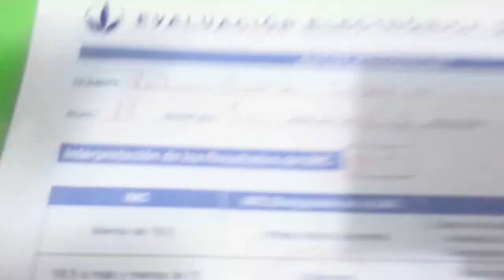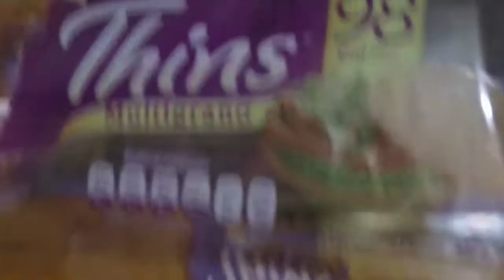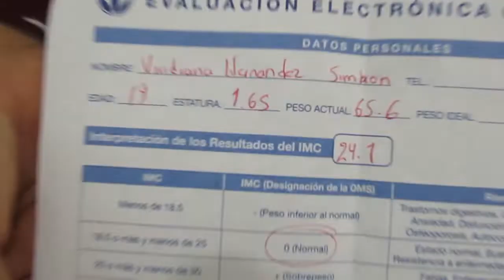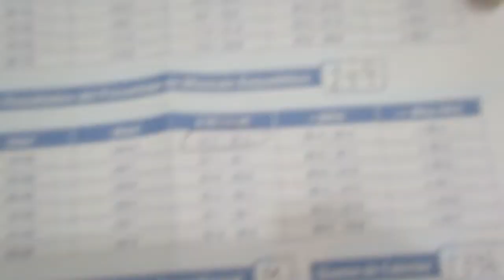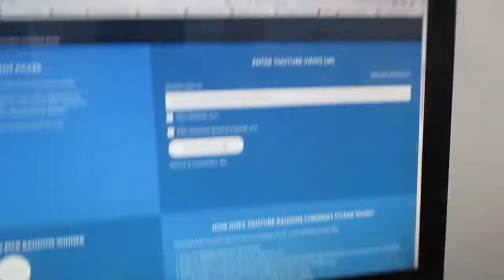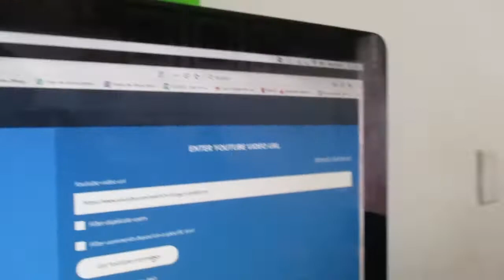😱RETO A MI HERMANA A UNA TRANSFORMACION FISICA 💯| semana 1 | Perdiendo Grasa challengue 🔥🔥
HERMANAS Y HERMANOS DEL FITNESS!
 Como ya vieron en el título e retado a mi hermana a una una transformación física!
Y aquí les traigo el vlog de su primer semana 💪👀